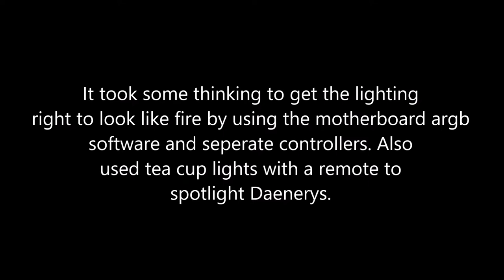Game of Thrones 'Mother of Dragons' PC Build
Reviving a dumpster computer.